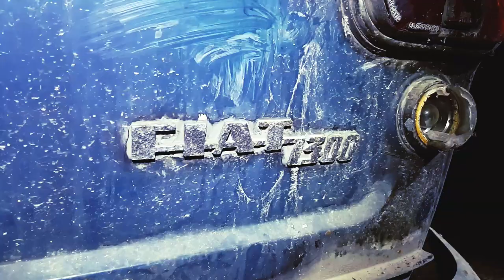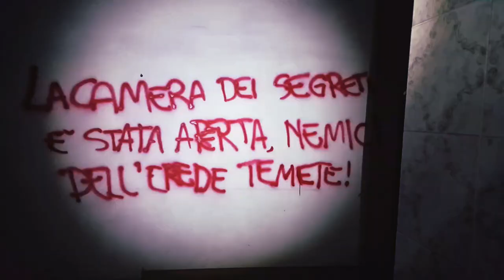VILLA CON AUTO D'EPOCA ABBANDONATA!!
Wow! Guardate cosa abbiamo trovato dentro a questa villa!
Questa è un'esplorazione in memoria di un carissimo amico, scomparso questo gennaio. Dedico a lui quest' urbex proprio perchè l'ultima conversazione avuta con lui riguardava proprio questa villa, che desideravamo vedere assieme.
Ciao Luca, è un omaggio strano, lo so, ma so che ci tenevi a vederla, quindi l'ho fatto io per te. Continua a sorridere ovunque tu sia! Ti voglio bene.